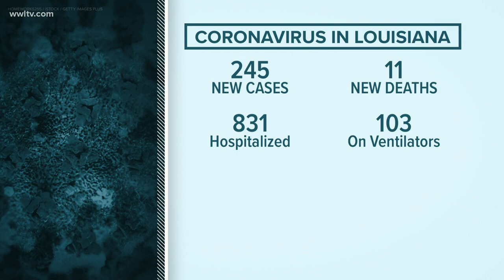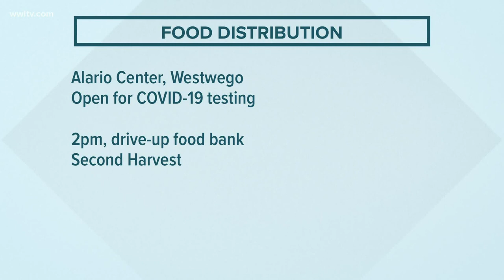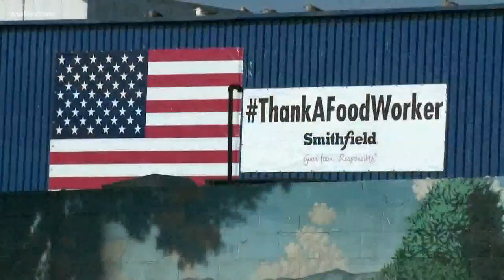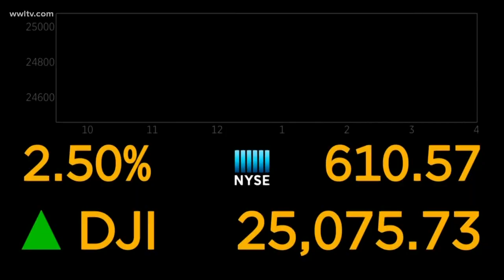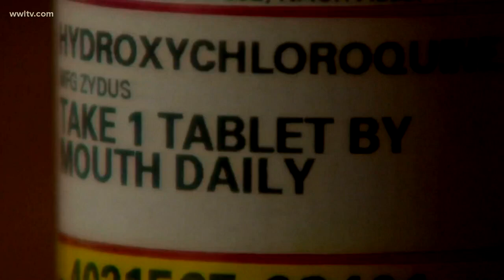Tuesday morning Louisiana coronavirus update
Tuesday morning Louisiana coronavirus update. New numbers, cancellations and outlook on the outbreak in Louisiana.

Things still appear to be going in a positive direction in Louisiana.